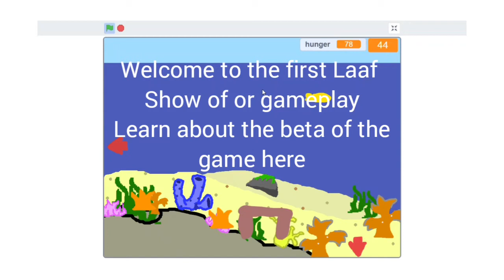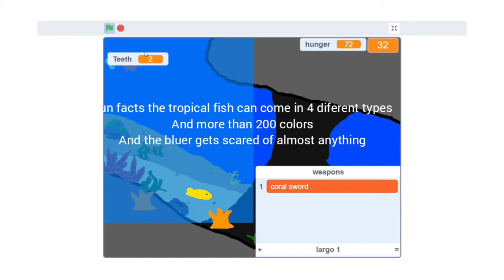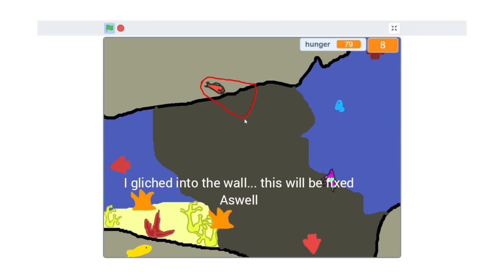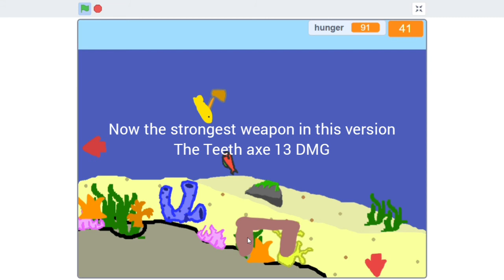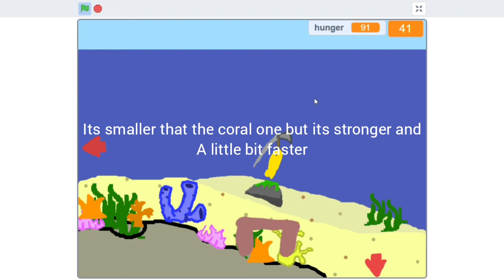Life as a Fish BETA Gameplay part 1 - Introduction to Life as a Fish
so yeah sorry for tthe lack of sound
anyways if you whant to see what laaf is about here it is if you want mt to relese it then just ask.